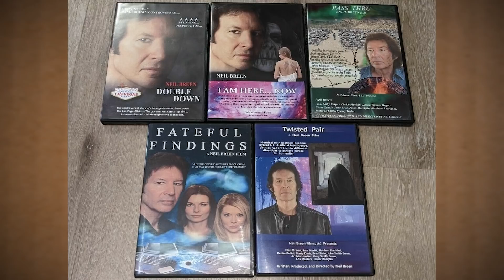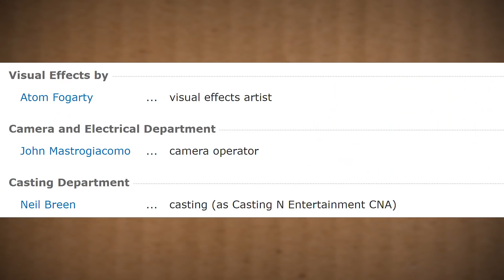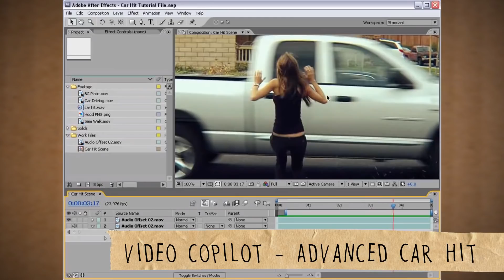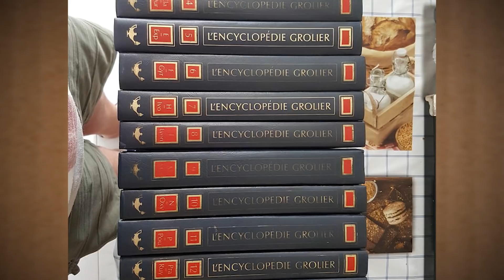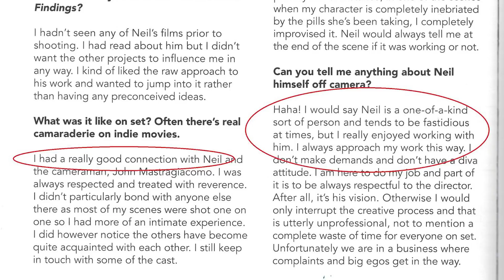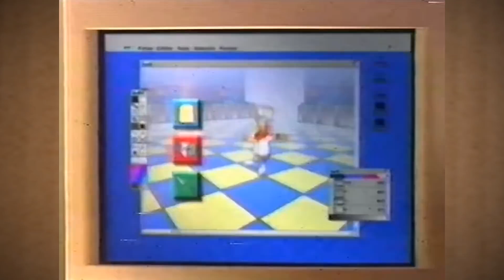Les Films dans le Cabanon #62 - Fateful Findings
On débute l'année 2021 avec l'incontournable Fateful Findings (2013) de Neil Breen! On comprend rien et c'est normal!